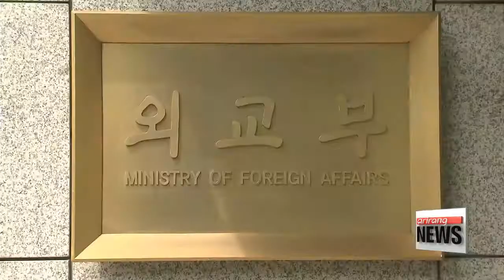UNSC adopts resolution sanctioning more North Korean individuals, entities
안보리, 대북결의 2356호 채택…개인 14명·기관 4곳 추가제재 Six months after the previous resolution, which was ratified in November of last year in response North Korea's fifth nuclear test two months prior,... the UN Security Council has agreed on a new resolution drafted by the United States, after weeks of negotiations with China.

(English) "The Security Council is sending a clear message to North Korea today: stop firing ballistic missiles or face the consequences. It is long past time for North Korea to see the writing on the wall."

Over the past six months, North Korea has conducted more than ten missile tests,... threatening its immediate neighbors as well as the new Trump administration.

Unlike previous resolutions, the one passed on Friday does not introduce new measures, reflecting that the Trump administration is, for now, taking a more patient approach.

For instance, resolution 2270, passed in March 2016, enforced new and powerful measures including a ban on the regime's coal exports, and mandatory inspections on cargo leaving and entering North Korea.

But for resolution 2356 adopted on Friday,... the Security Council opted to add 14 officials and four entities to its existing list.
That surprised pundits who thought the council might decide on a resolution that would deal a more decisive blow to the regime's nuclear program, such as cutting off oil supplies.

The newest entities include Koryo Bank, which handles overseas transactions for North Korean officials, and the Strategic Rocket Force of the Korean People's Army.

The updated list now includes 53 individuals and 46 entities,... all of which are subject to travel bans and asset freezes.

Taking a carrot and stick approach,... the U.S. ambassador to the UN said the international community is willing to engage in dialogue with Pyongyang under certain conditions.

(English)

"We want a negotiated solution, but North Korea must fulfill its basic obligations by first stopping all ballistic missile launches and nuclear weapons testing and taking concrete steps toward getting rid of its nuclear weapons program. Our goal is not regime change. "

South Korea's foreign ministry has expressed its support for the new resolution.
It said the international community will continue to press North Korea to abandon its nuclear weapons program.